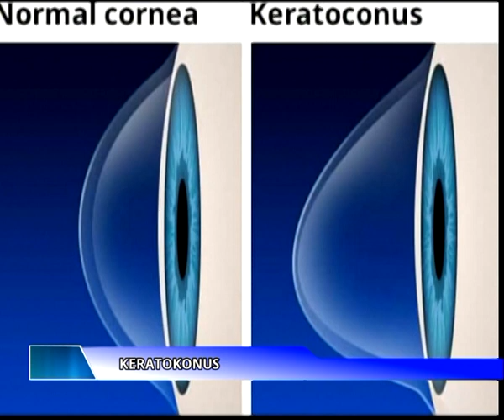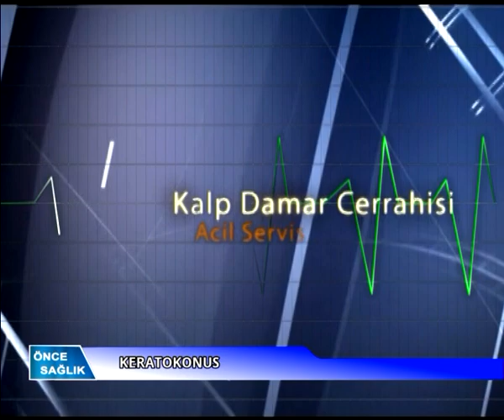Keratokonus Nedir?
Denizli Özel Yaylalı Göz Hastanesi hekimlerinden göz hastalıkları uzmanı Op. Dr. Kemal Yayla Keratokonus ile ilgili merak edilenleri Deha Tv canlı yayınında anlattı.